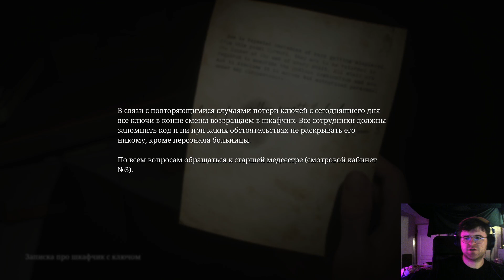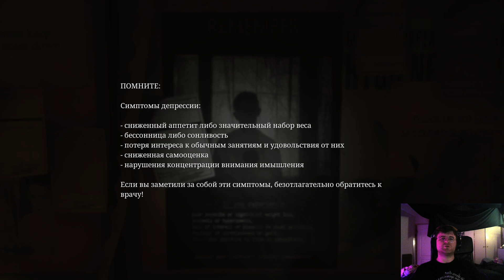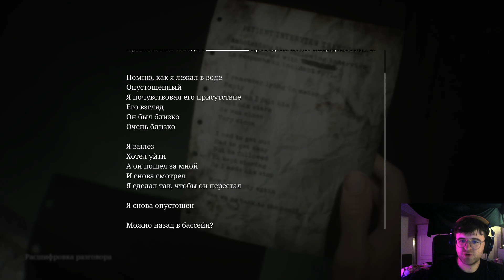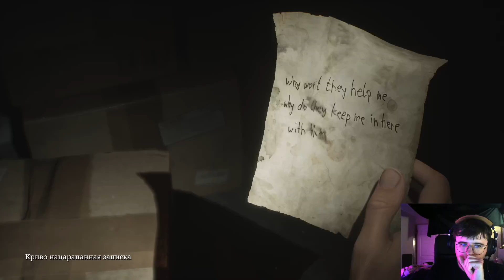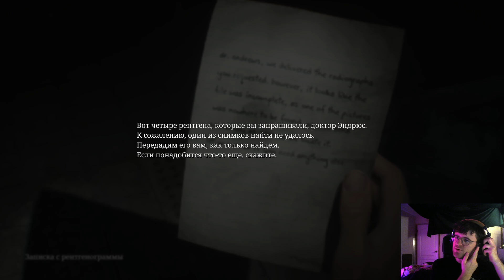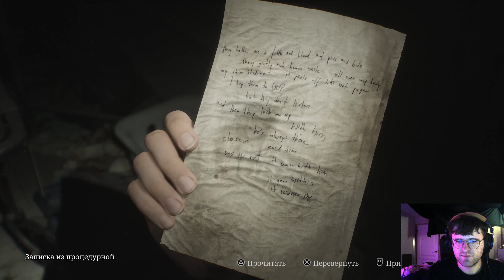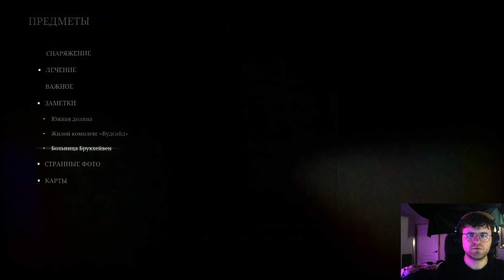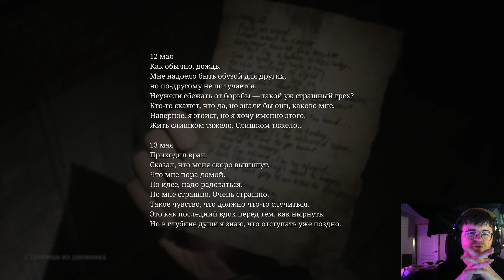Запись стрима по Silent Hill 2 (2024). Эпизод 3. 2024-10-18 19:10:35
Снова напутал всякого. Придумал несуществующую сцену. Всё как вы любите.